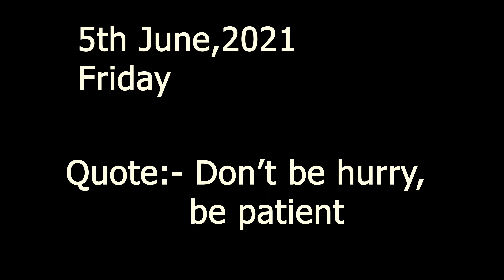Collaboration Day | IB Films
Action Camera

Mobile for Vlogs